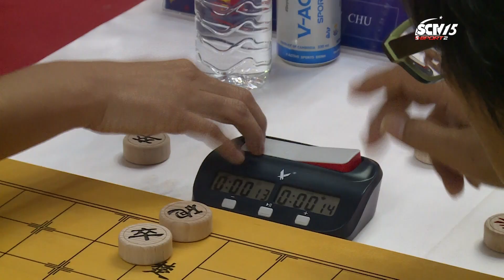TUYỂN CỜ TƯỚNG VIỆT NAM GIÀNH HCB CỜ CHỚP ĐỒNG ĐỘI | ĐỒNG HÀNH SEA GAMES 32